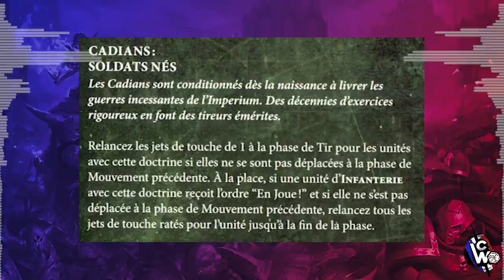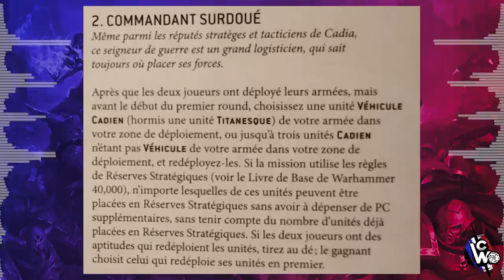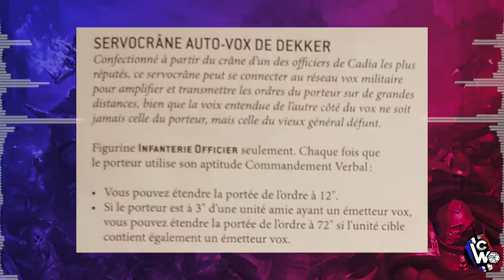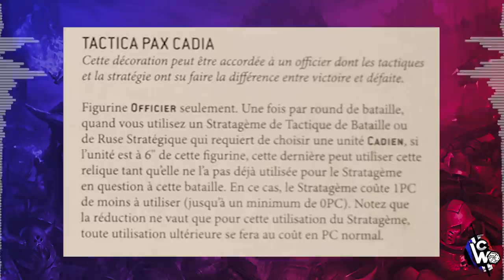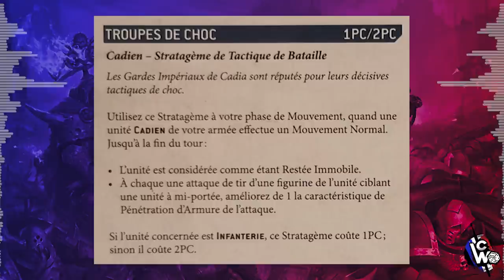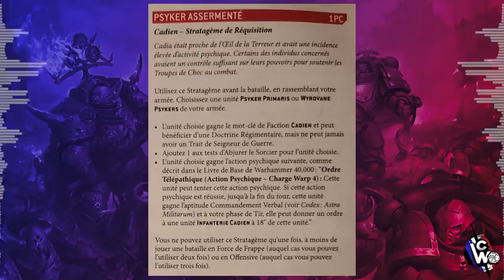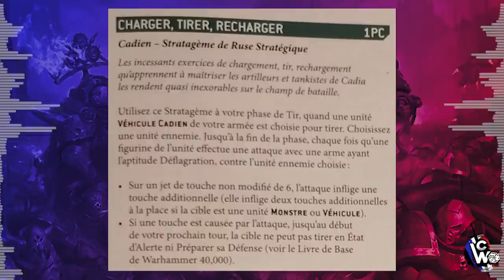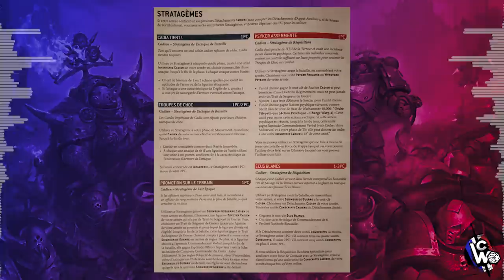Warhammer 40.000 - revue de codex V9 - ASTRA MILITARUM supplément Octarius (avec Dahrkan)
Sommaire :
00:00:00 Introduction
00:00:40 : Fluff (!)
00:02:38 : Règles de base

00:04:56 Traits
00:12:21 : Reliques
00:24:47 : Stratagèmes
00:47:29 : Conclusion